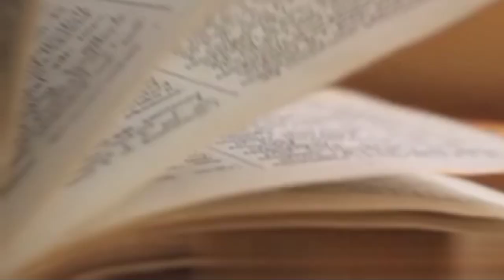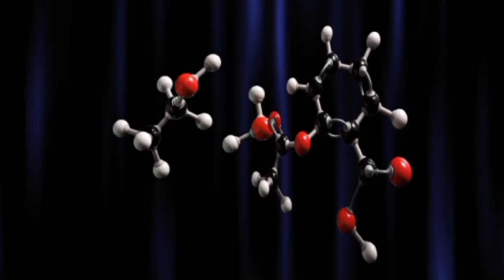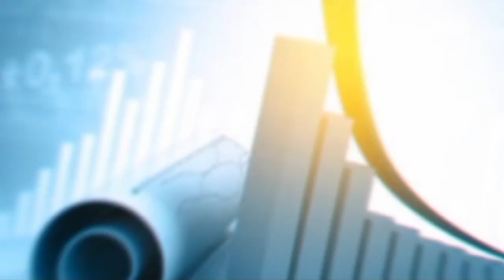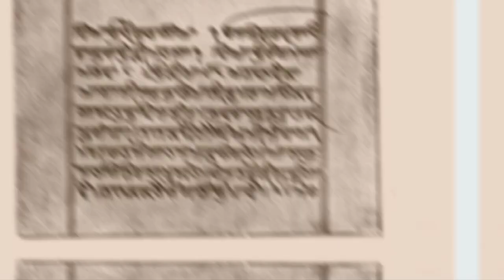💥 legends जिनके बारे में बहुत कम लोग जानते हैं 🤯💥🤔🤔